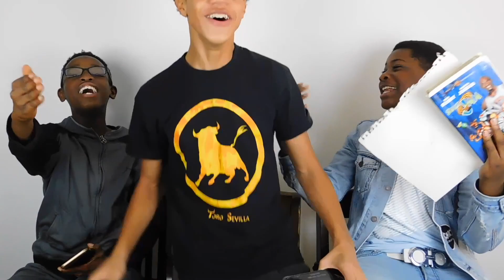GUESSS THAT SONG CHALLENGE (GONE WRONG)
LESSSS GETTT ITTTT
SUSSSSCRIBEEEE
LIKE IT UPPPP
DAILY UPLOADING
WWWWWWWWW